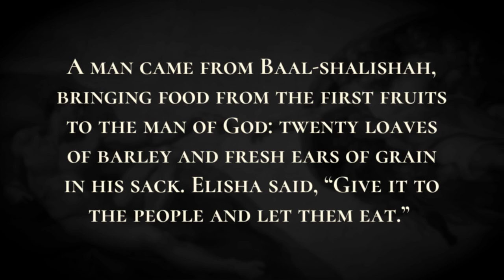Elisha Feeds One Hundred Men - Holy Bible, 2 Kings 4:42-4:44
Elisha Feeds One Hundred Men

A man came from Baal-shalishah, bringing food from the first fruits to the man of God: twenty loaves of barley and fresh ears of grain in his sack. Elisha said, “Give it to the people and let them eat.”  But his servant said, “How can I set this before a hundred people?” So he repeated, “Give it to the people and let them eat, for thus says the Lord, ‘They shall eat and have some left.’ ”  He set it before them, they ate, and had some left, according to the word of the Lord.